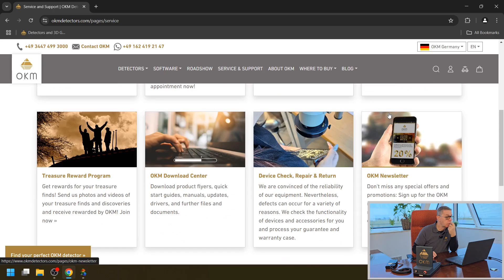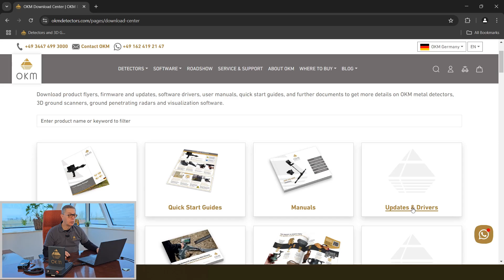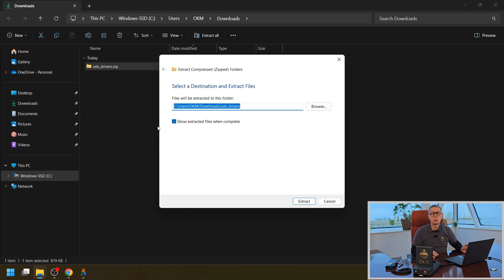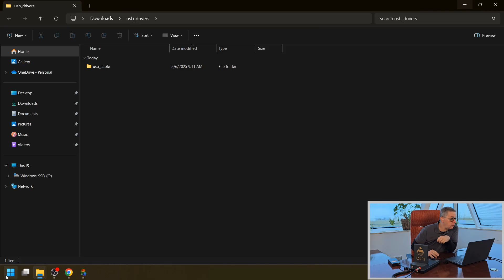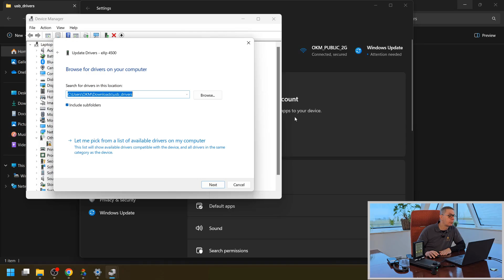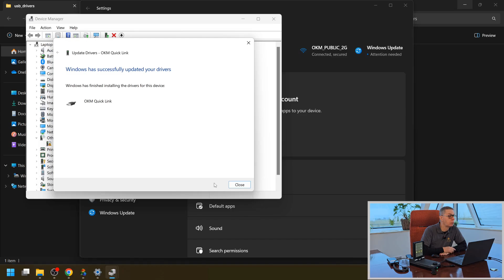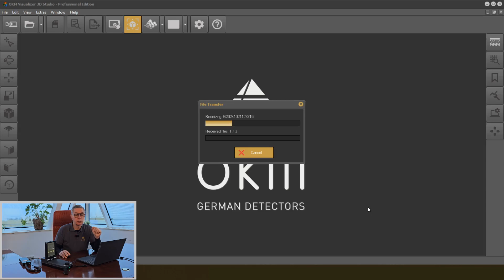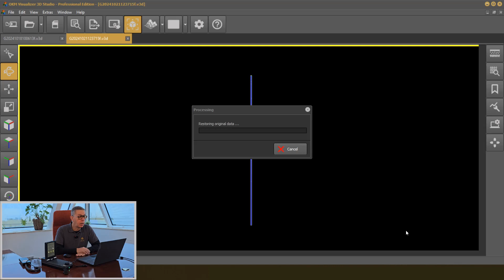How to Import Scan Data via USB Cable | Visualizer 3D Studio Tutorial with Expert Frank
OKM expert Frank Casser walks you through the step-by-step process of transferring your eXp 4500 Professional scan data to Visualizer 3D Studio using a USB cable. Easily analyze and evaluate your findings with precision!